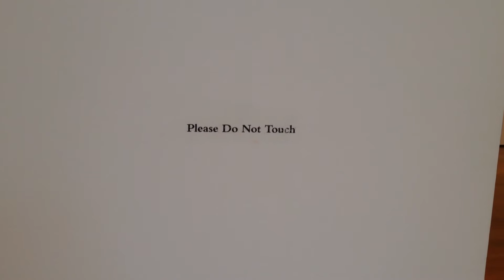day at the high !!!!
i visited the high museum of art with a friend!